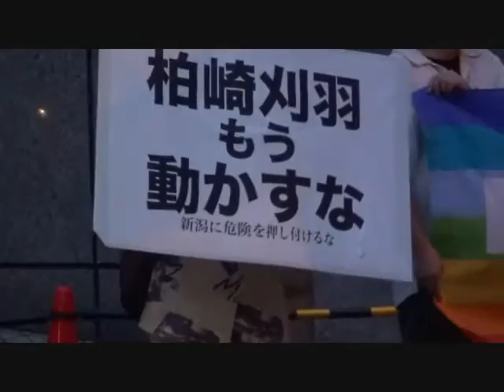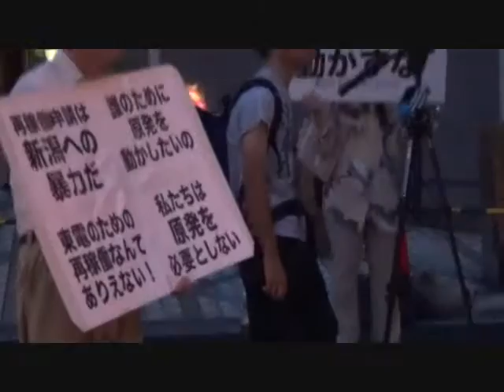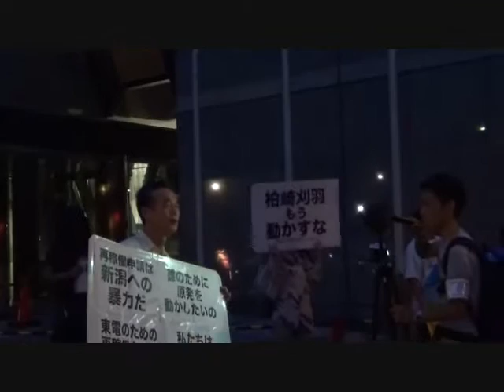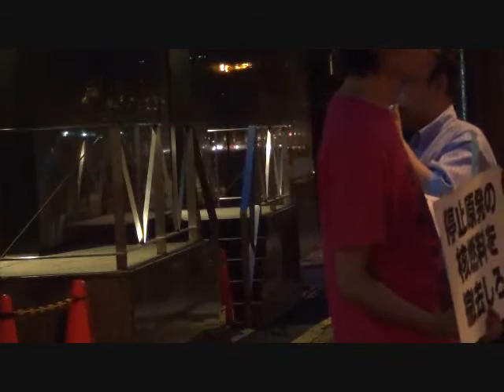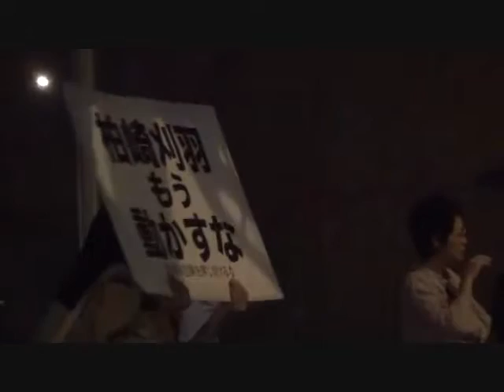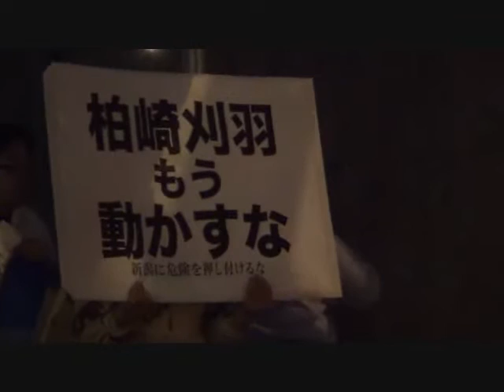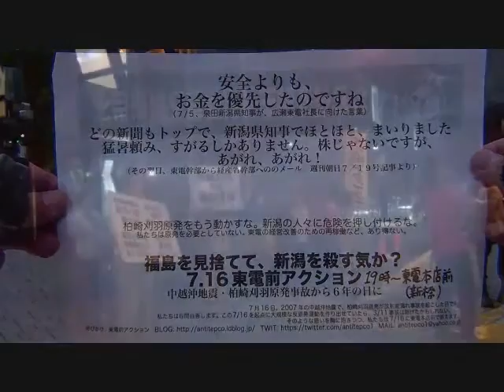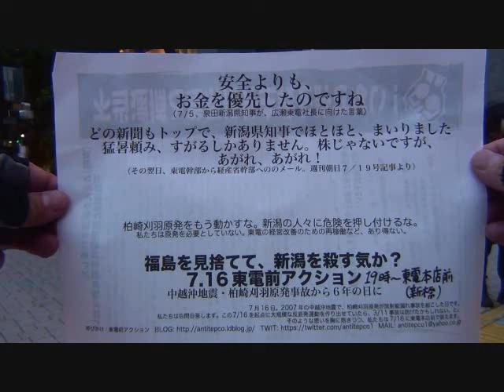20130716 UPLAN 福島を見捨てて新潟を殺すのか！？～中越沖地震：柏崎刈羽事故から６年～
【東電前アクション！ (新BLOG)】
福島を見捨てて、新潟を殺すのか！？7.16東電前アクション ～中越沖地震：柏崎刈羽事故から６年～
7月16日。
2007年の中越沖地震で、柏崎刈羽原発が放射能漏れ事故を起こした日です。
私たちは自問自答します。この7/16を起点に大規模な反原発運動を作り出せていたら、3/11事故は防げたかもしれない、と。
そのような思いを胸に抱きつつ、私たちは7/16に東電本店前で訴えます。
柏崎刈羽原発をもう動かすな。
新潟の人々に危険を押し付けるな。
私たちは原発を必要としていない。
東電の経営改善のための再稼働など、あり得ない。
柏崎刈羽を動かすことは
青森の下北半島に
さらに使用済み核燃料を押し付けるということです。
柏崎刈羽原発の下には
活断層があると指摘されています。
原発なしで電力不足は起きていません。
誰のための再稼働ですか。
私たちは東電に訴えます。
貴方たちは完全に間違っている。
新潟や福島や青森に危険を押し付ける構造が間違っている。
柏崎刈羽の再稼働を断念しなさい。
同じ思いのかた、ぜひ7/16（火）19時に東電本店前に集まりください。